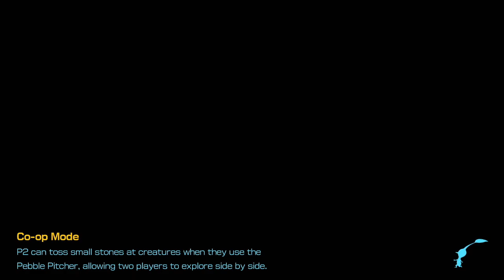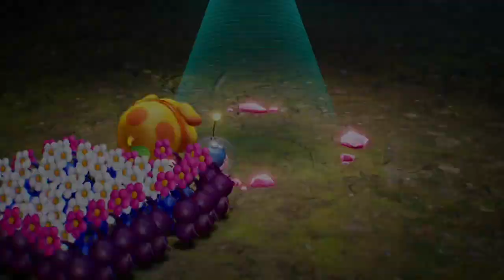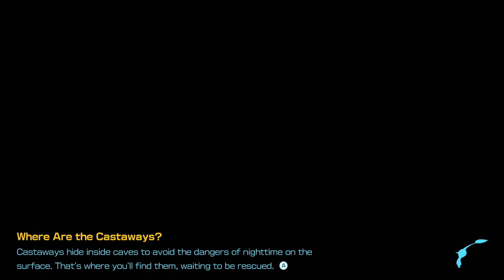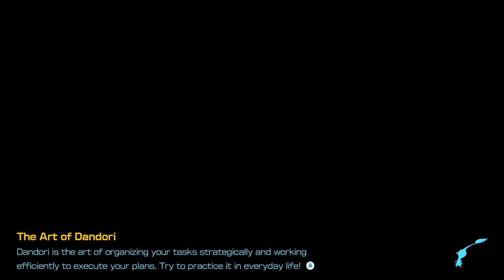Pikmin 4 part 16